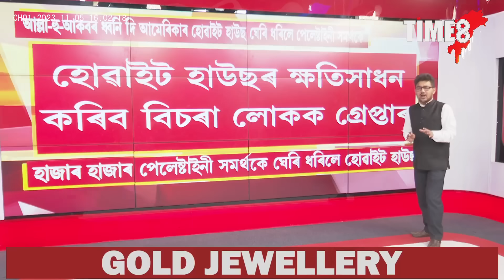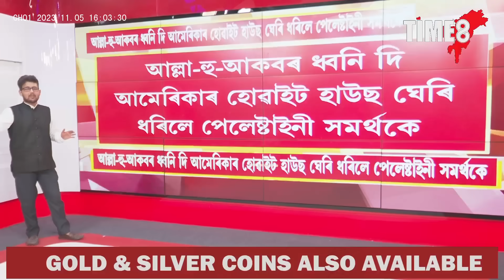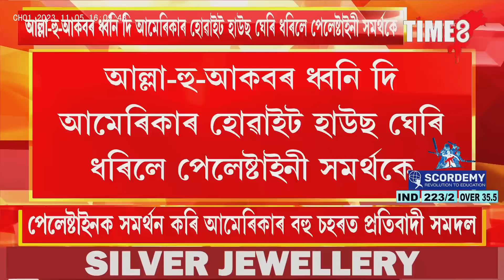আল্লা হু আকবৰ ধ্বনিৰে কঁপালে আমেৰিকাৰ হোৱাইট হাউছৰ চৌহদ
আল্লা হু আকবৰ ধ্বনিৰে কঁপালে আমেৰিকাৰ হোৱাইট হাউছৰ চৌহদ, গেটৰ বাহিৰত হাজাৰ হাজাৰ মুছলমানৰ প্ৰতিবাদ